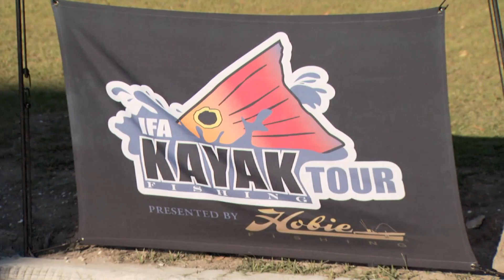IFA Kayak Championship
Kayak Fishing is what it's all about in this clip from IFA Kayak Championship